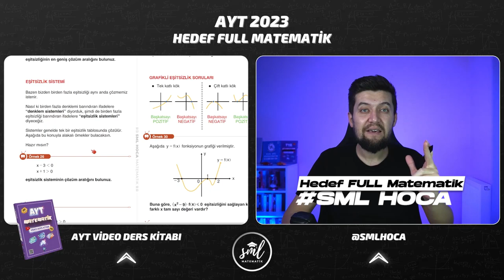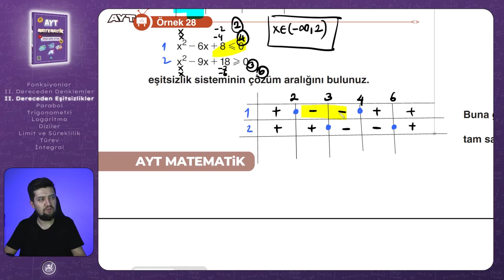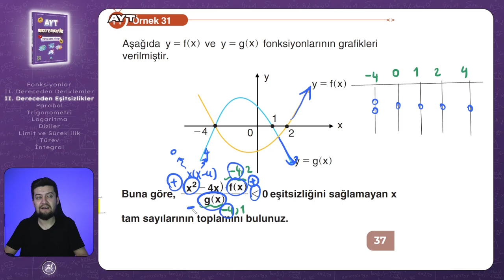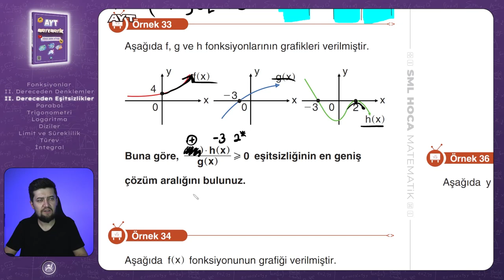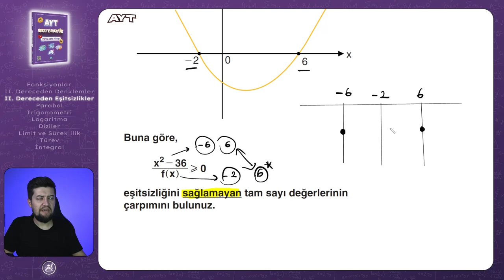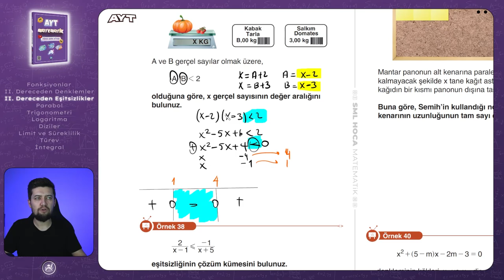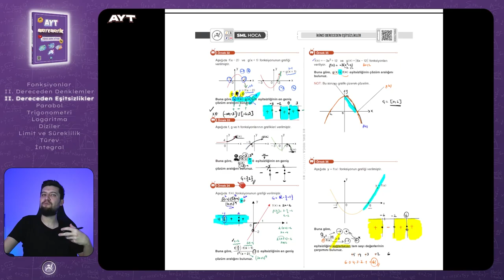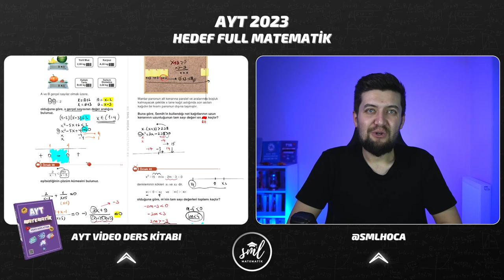AYT MATEMATİK 2023 | İkinci Dereceden Eşitsizlikler - 2 Konu Anlatımı | 13. Video | Sml Hoca